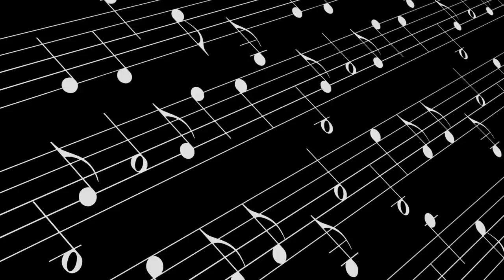25 Adventure Time Secrets Only True Fans Noticed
Adventure Time is hiding some pretty impressive Easter eggs and hidden references!

Check out "Adventure Time: The Evolution Of Princess Bubblegum And Marceline's Relationship" from our friends at CBR!

What time is it?? You know the drill. After 10 years and 8 glorious seasons, Adventure Time has finally come to an end. But while this may be sad news indeed, there’s no need to despair. We can always go back and re-watch the entire series from the beginning. And while you’re setting off on your epic re-watch, why not be on the lookout for some of the hidden gems the show’s creators sprinkled throughout the series?

These are the kinds of things only the truest of Adventure Time fans would notice. For instance, the opening titles manage to cram a ton of visual information and hints into 25 seconds. Also, do you know who actually performed the Adventure Time theme song? While the animation style might be simple, it takes much longer than you’d think to actually produce an episode of Adventure Time. The show’s creator Pendleton Ward has worn his influences on his sleeve, and even managed to include some of his favorite actors from his favorite shows in some of Adventure Time’s episodes. The post-apocalyptic landscape that has become so synonymous with Adventure Time was actually an organic development that came about due to the plotline of one specific episode. Turns out Jeremy Shada is more than just a great voice actor, he could have a future as an aspiring rap artist too.

There are plenty more great Adventure Time secrets where that came from. If you want to learn more, we highly recommend checking out the entire video.

Featuring:

Entry 1 - TITLE SEQUENCE
Entry 2 - EPISODE TIMELINE
Entry 3 - INFLUENCES
Entry 4 - BUSINESS TIME
Entry 5 - BENDER
Entry 6 - THE TRUTH ABOUT VOICE ACTORS
Entry 7 - BUENO THE BEAR
Entry 8 - CELEBRITY GUEST STARS
Entry 9 - THEME SONG TYPING
Entry 10 - THEME SONG ARTIST
Entry 11 - BILL MURRAY INSPIRED JAKE
Entry 12 - NICKELODEON
Entry 13 - ASPIRING RAPPER
Entry 14 - RAINICORN SPEAKS KOREAN
Entry 15 - THE OFFICE AND STAR TREK
Entry 16 - SNAIL?
Entry 17 - OLIVIA OLSON AND MARCELINE
Entry 18 - THE SHADA BROTHERS
Entry 19 - THE TRUTH BEHIND THE FRY SONG
Entry 20 - ETERNAL SUNSHINE OF THE SPOTLESS MIND
Entry 21 - FAN-FICTION
Entry 22 - FLAPJACK
Entry 23 - BUBBLEGUM BACKSTORY
Entry 24 - LIVE-ACTION MOVIE
Entry 25 - FINN’S COMA